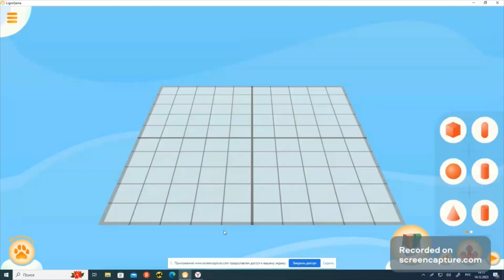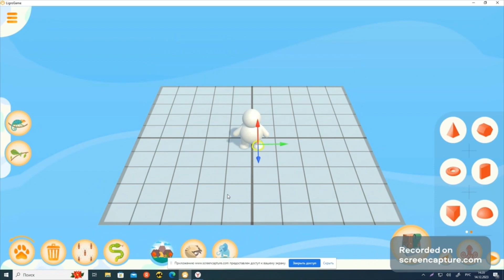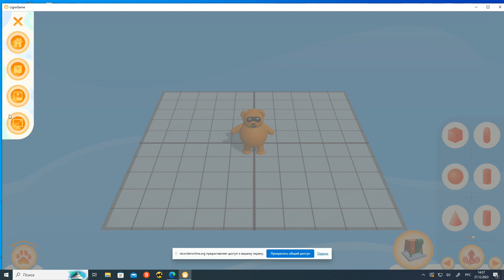Видеоурок по 3D моделированию по теме «Винни-пух» в программе для эвм "LigroGame"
Видеоурок по 3D моделированию по теме «Винни-пух» в программе для эвм "LigroGame", Фомичева Полина Ивановна, группа Нт-307о НДО, факультет психолого-педагогического образования НТГСПИ (ф) РГППУ, в рамках курса "Компьютерные технологии в дошкольном образовании и начальной школе"ClassLigroGame
Уровень сложности 3D моделирования: средний.